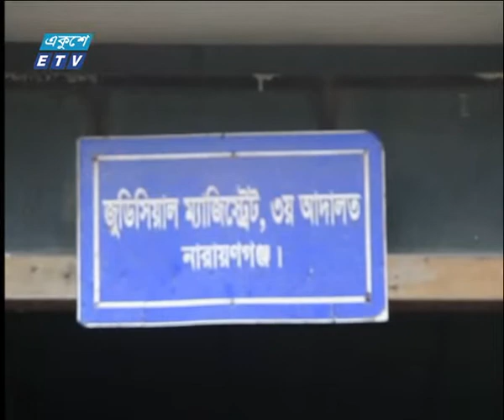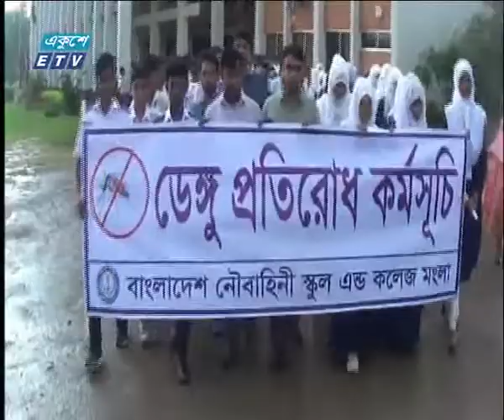বেলা ১১টার সংবাদ || ০৯ আগষ্ট ২০১৯ | ETV News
২০০০ সালের ১৪ই এপ্রিল এটি সম্প্রচার কার্যক্রম শুরু করে। টিভি চ্যানেলটির খবরে নতুনত্ব ও অভিনবত্ব থাকার কারণে দর্শকদের কাছে বিপুল জনপ্রিয়তা লাভ করে। দেশ বিদেশের সর্বশেষ খবর, নাটক, সিনেমা, ডকুমেন্টারিসহ নানা খবর ও বিনোদনমূলক অনুষ্ঠান প্রচারিত হয় একুশে টেলিভিশনে।